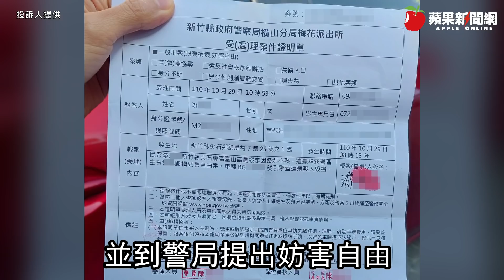獨家｜陽光女誤闖露營區 13度道歉沒用！恐怖業者攔車施暴 | 台灣新聞 Taiwan 蘋果新聞網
走錯路竟遇攔車囚人施暴。六名酷愛登山的陽光女子日前欲去新竹「高島縱走」，因看錯導航誤闖「豪祥露營區」，老闆不滿未經同意亂闖，情緒大暴走，拉鐵門要囚禁她們理論，還兩度用機車阻擋去路，不讓走人，甚至側身攔車，緊握雙拳猛力捶打引擎蓋施暴，六女13度道歉卻沒用，嚇到花容失色，幸好警察及時趕上山，她們才脫困，結束20分鐘驚魂。

【獨家｜陽光女誤闖露營區　13度道歉沒用！恐怖業者攔車施暴】